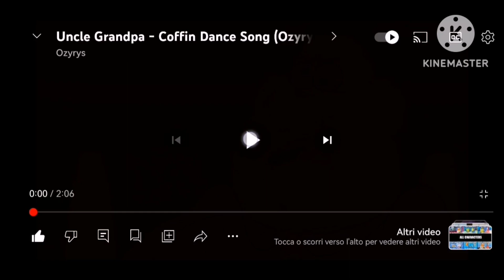Ozyrys Coffin Dance Madagascar & Uncle Grandpa Mashup